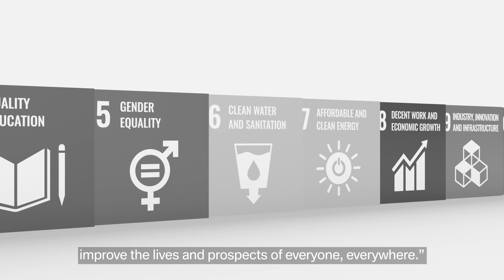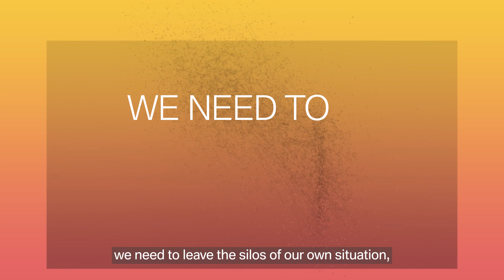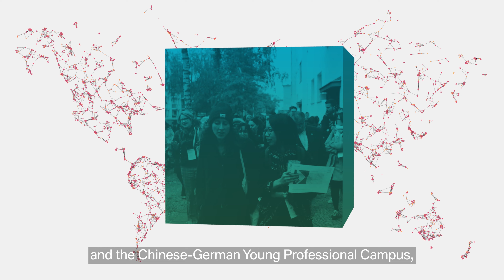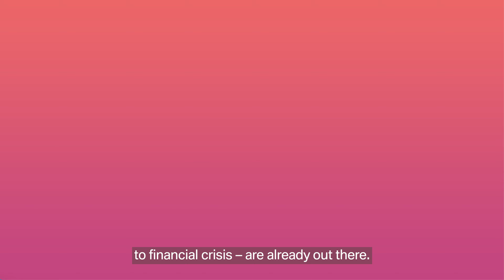The work of the BMW Foundation.